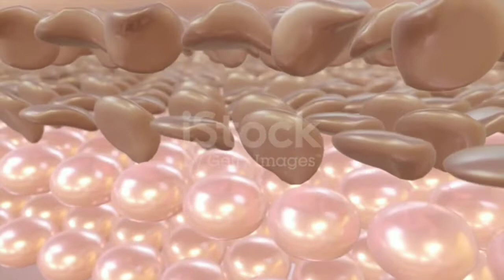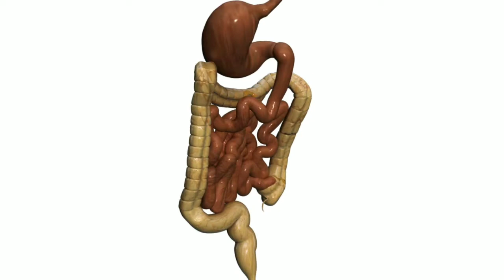8 Skin Care Habits For Healthy Glowing Spotless Skin | Skincare Tips That Works Wonders by Rowshan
8 Skin Care Habits For Healthy Glowing Spotless Skin | Skincare Tips That Works Wonders by Rowshan

skin care habits for healthy skin
skin care habits
glowing skin tips
tips to have glowing skin
how to get glowing skin
tips for naturally glowing skin
glass skin tips
korean beauty tips
skin care
skin ko glowing kaise banaye
glowing skin home remedy
korean skin care secrets
skin pe glow kaise laye
skin care secrets to get glowing skin
healthy habits for naturally glowing skin
glowing skin ke liye kya kare
worse and best skin care habits
skincare tips for glowing skin
skincare habits
skincare routine
how to remove dark spots at home
how to take care of skin at home
best skin care routine
easy and quick skin care routine
what to eat to get healthy skin
how to get glowing skin at home
best skin home remedies
best remedy for pimples
best home remedy for acne
skin problems treatment
skinhealth
skincare
Lifechangingtips
Indianskincare
Healthyskin
healthyfoodsforhealthyskin
healthyfood
superfood
glowingskin
radiantskin
tipsforall
skincaretips

∆ Products That I Use Fo My Skin and Hair:

Neutrogena sunscreen
Biotique Bio Honey Face wash
Biotique Neem Face Wash ( for acne, glowing skin
Khadi Amla Bhringraj Shampoo -
Vitamin C Face Serum -

Hamdard Cinkara
Hamdard Safi
Chia seeds -
Flaxseed -
Omega 3 fish oil -
Apple cider vinegar
Apple cider vinegar
Castor oil -
Castor oil rey natural
Coconut oil -
Wish care coconut oil
Rogan Badam Almond oil
Wish care almond oil
Figaro olive oil -
Vitamin e capsule
Vitamin E Oil -

Sandalwood powder
Wild kasturi haldi
Orange Peel Powder -
Multani mitti -
Neem Powder -
Licorice/ Mulethi powder
Aloevera gel urban Botanic
Mamaearth aloevera gel
Aloevera Powder -
Rose water -
Dabur Gulabari -
Rosemary Powder -
Methi powder -
Heena / Mehndi Powder (100%Natural)

Rowshan Tutorial